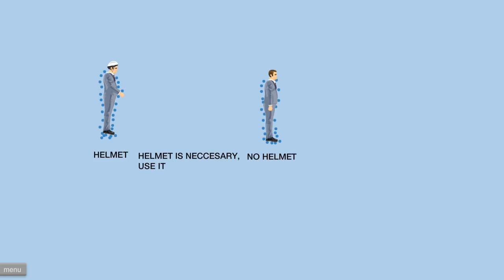¿TRES NUEVOS PERSONAJES? | HAPPY WHEELS #198